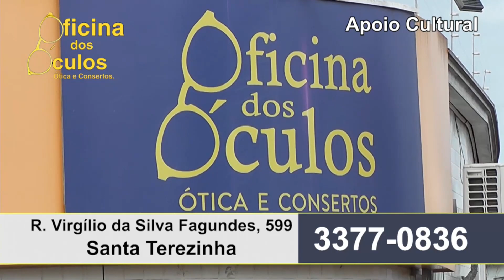Oficina dos Óculos 08 07 24